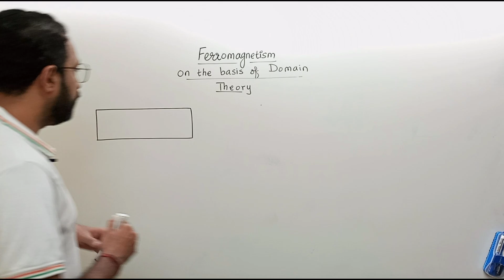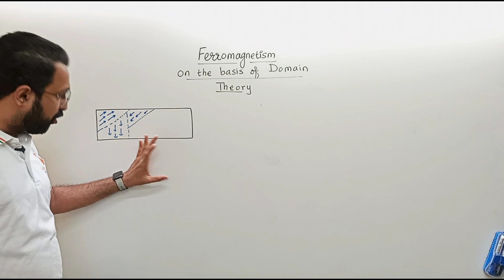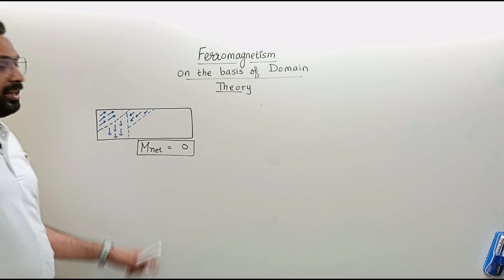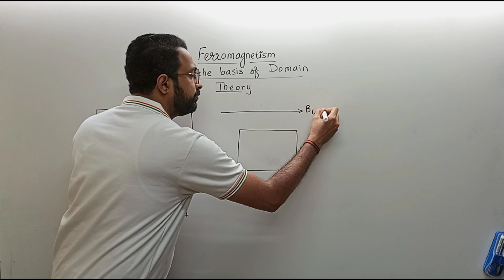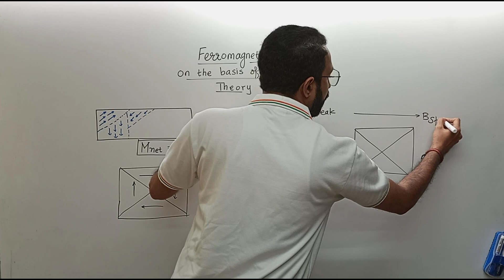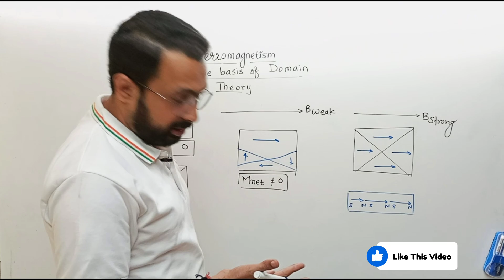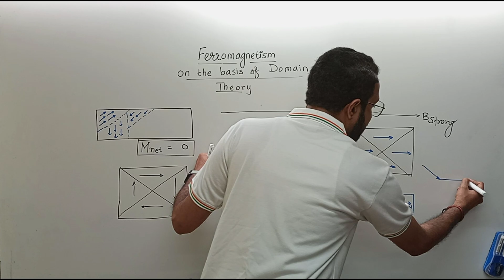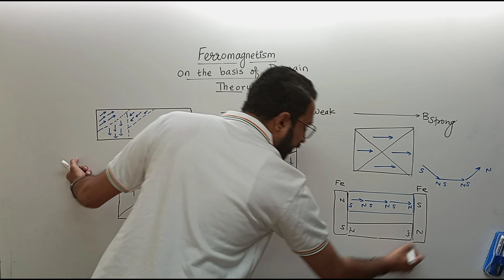Ferromagnetism On The Basis Of Domain Theory || Magnetism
The most important type of magnetic material is Ferromagnetic material. It has some special structure which is called Domain. What are the characteristics of this material is explained in the video.

Subject:- Physics
Topic:-MAGNETISM